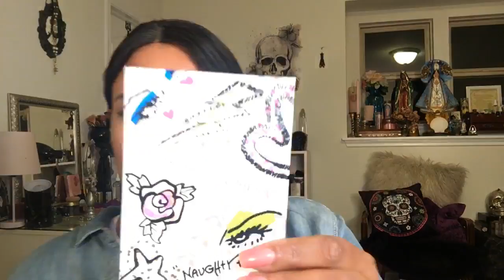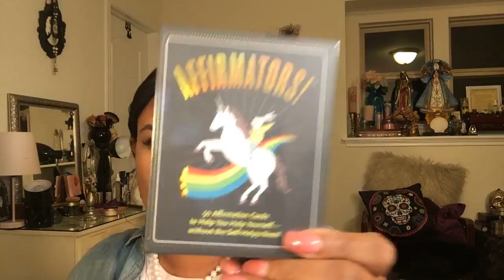Designer Goodwill Challenge